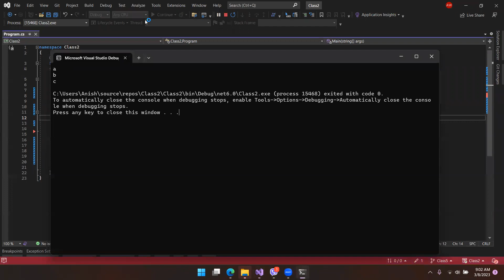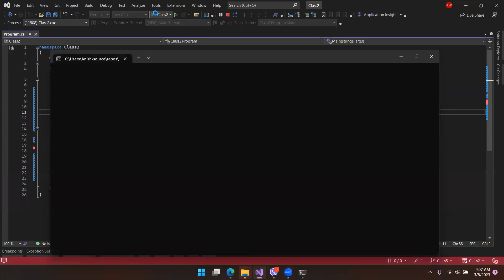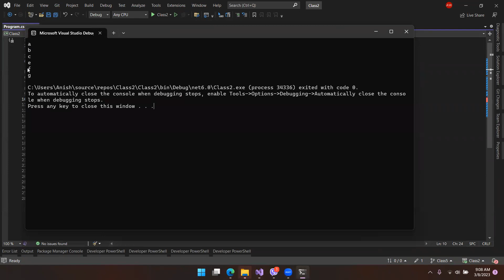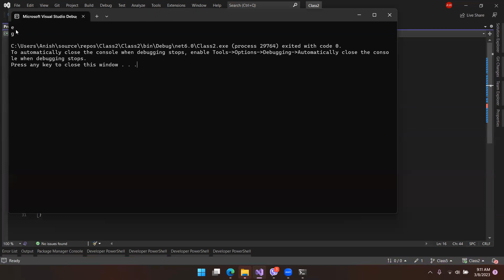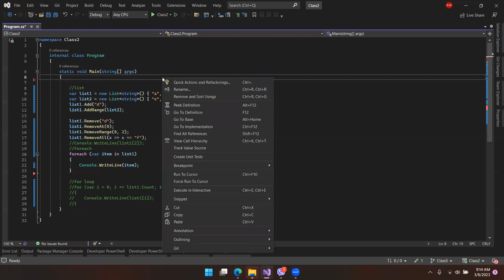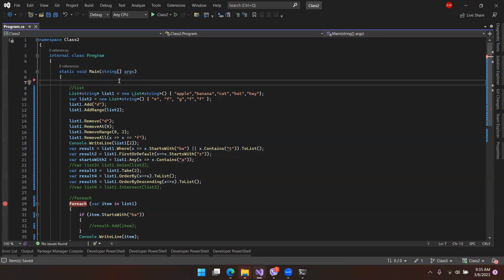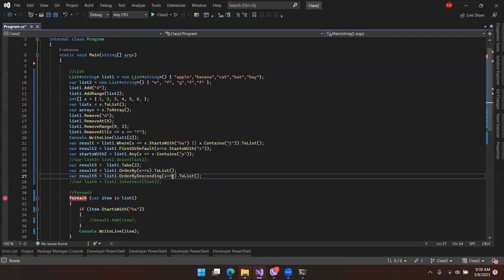ASP Dot Net Core (ASP.Net Core) MVC (Nepali) | (Class 5)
This is the complete course on asp.net MVC from beginner to Advance . Here we are starting from basic C# programming to make everything easier for everyone . after then concept of C# is complete we will learn how to create Desktop application using entity frame work. and after completing it we will learn about asp.net MVC from complete beginner point of view and build a web app together.